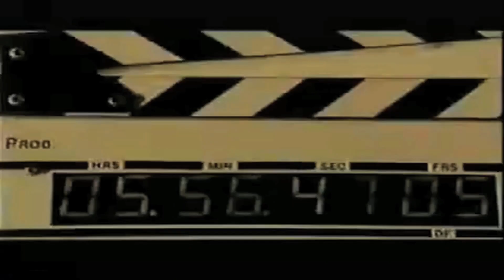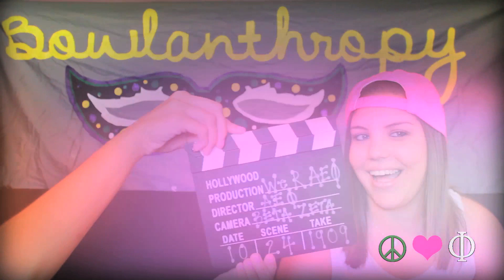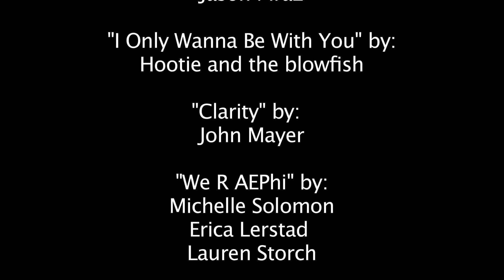AEPhi UCF Recruitment Fall 2012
"The Remedy" by:
Jason Mraz

"I Only Wanna Be With You" by:
Hootie and the blowfish

"Clarity" by:
John Mayer

"We R AEPhi" by:
Michelle Solomon
Erica Lerstad
Lauren Storch